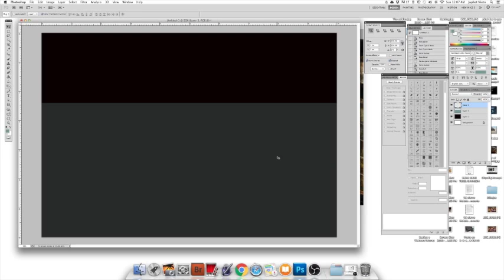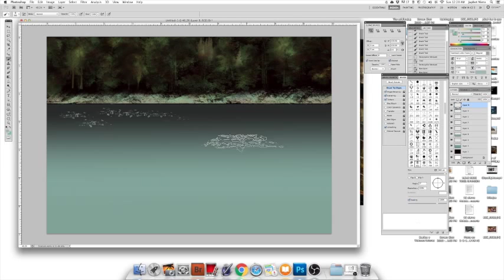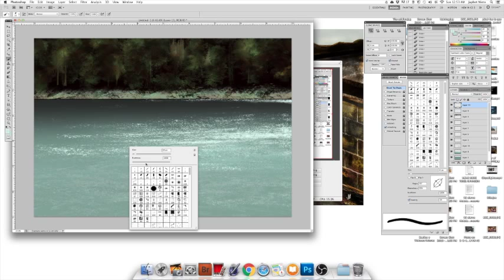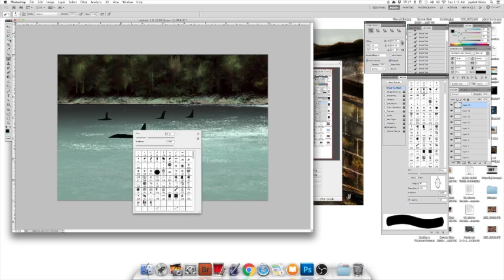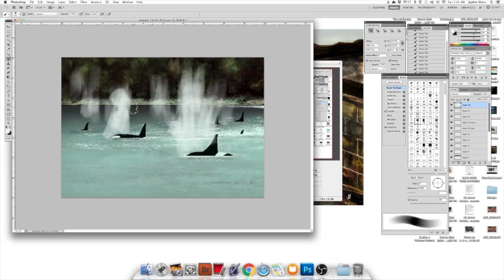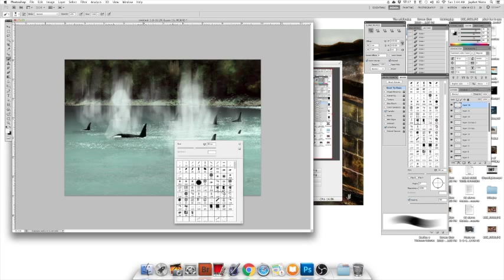Blackfish Speedpaint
Inspired by the Blackfish movie, I painted FREE THE WHALES.